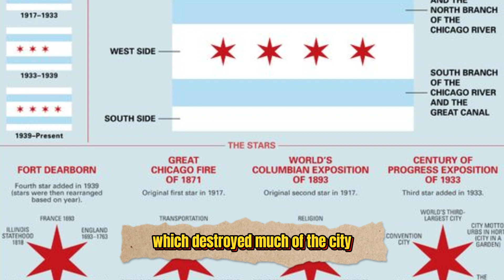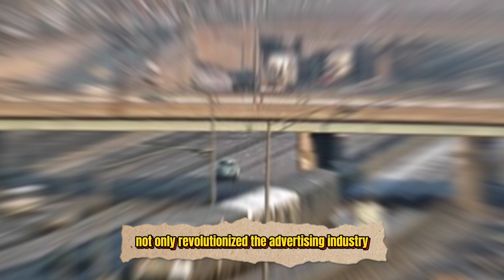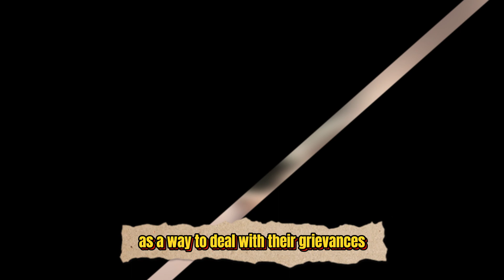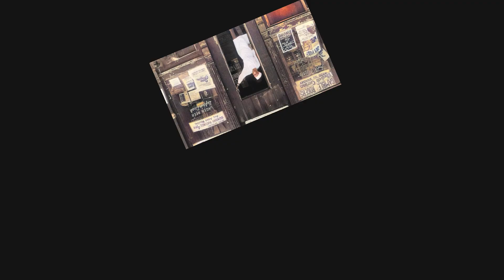Chicago - Look Back at the City's Vibrant Past"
Chicago is a city that holds within its streets, buildings, and people the rich tapestry of America's history. Winding back the clock  we find ourselves immersed in a world of old photos and nostalgia that encapsulate a bygone era.

The bustling streets of Chicago in the 50s and 60s were a sight to behold, filled with the energy and optimism that defined America during this period. Skyscrapers reached towards the sky, casting shadows on the vibrant city below.

The old photos from this era transport us back in time, offering a glimpse into the lives of those who walked the streets of Chicago during this transformative period. Each image tells a story, capturing moments of joy, struggle, and triumph that shaped the city and its people.

As we reflect on America in the 50s and 60s, we are reminded of the resilience and spirit of a nation that was undergoing profound social, political, and cultural change. Chicago, with its storied past and vibrant present, continues to embody the essence of this time, serving as a living testament to America's enduring legacy.